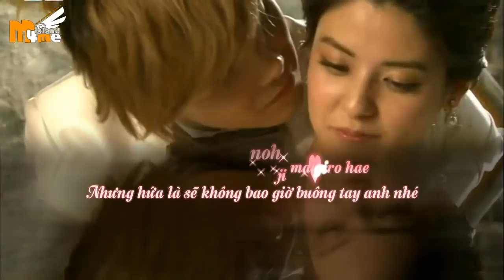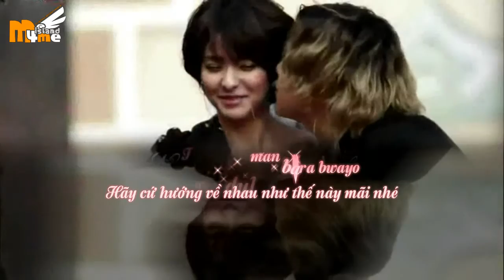[FMV][Vietsub.Kara] The Two Of Us - Hong Ki ft Fujii Mina [We Got Married Global OST]